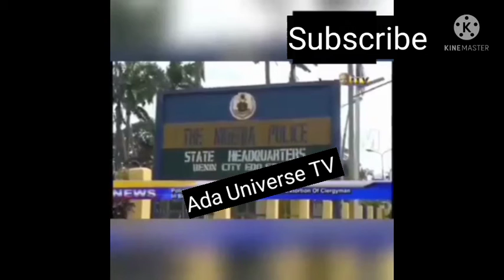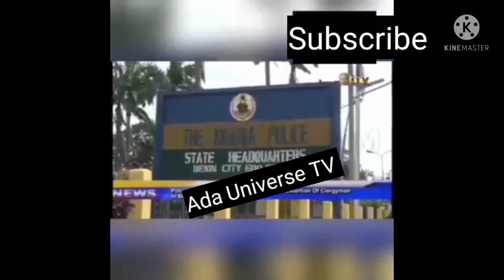Pastor @ssault€d & blackmailed for s£xual relations with a wife of one of his members